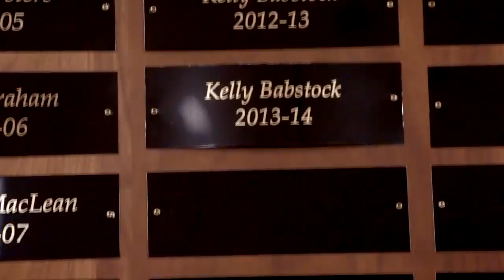The Kelly Babstock Documentary By Nicole Connery and Ayah Galal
A Documentary on #8 Kelly Babstock. She played Ice Hockey for Quinnipiac University for 4 years, and then played Lacrosse for 1 and a half years.
Kelly set numerous records for the program and was a great teammate.

Thank you to Kelly Babstock, Cassie Turner and Quinnipiac Fans.